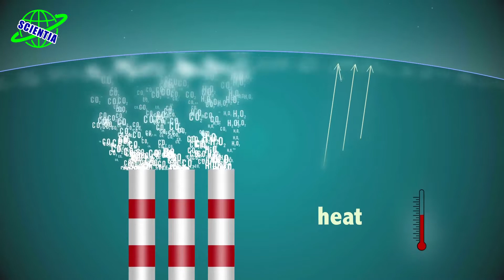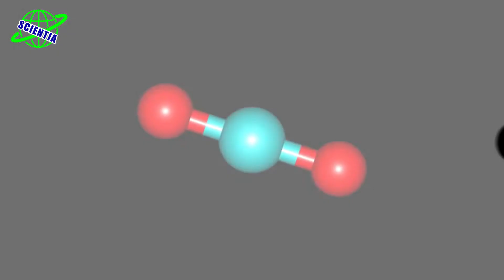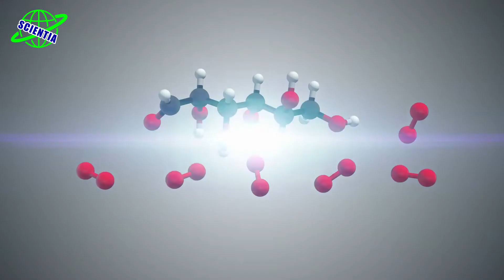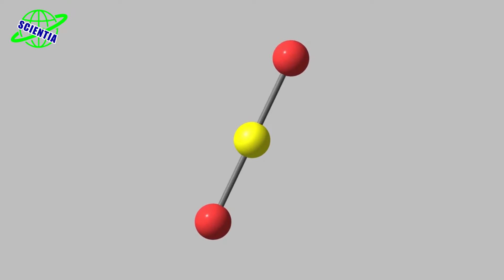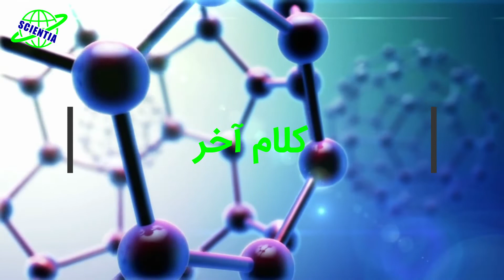ساخت کاتالیزور جدید برای تبدیل بهینه‌تر دی اکسید کربن جو زمین به بنزین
در این ویدئو تلاش میکنیم تا به سوالات زیر پاسخ دهیم:
چطور دی اکسید کربن را به بنزین تبدیل کنیم؟
فناوری تبدیل دی اکسید کربن جو به بنزین چیست؟
آیا می توان با استفاده از کاتالیزور دی اکسید کربن جو را به بنزین تبدیل کرد؟
چطور دی اکسید کربن جو به بنزین تبدیل می شود؟
راه های تبدیل دی اکسید کربن جو به بنزین چیست؟
بهینه ترین روش برای تبدیل دی اکسید کربن جو به بنزین چیست؟
دلایل مضر بودن دی اکسید کربن جو چیست/
چطور از دی اکسید کربن جو استفاده بهینه کنیم؟
فناوری تبدیل دی اکسید کربن به سوخت چیست؟
مهم ترین چالش تبدیل دی اکسید کربن به سوخت چیست؟
چطور مولکول های کربن را باید به دام انداخت؟

فناوری تبدیل دی اکسید کربن به سوخت
در این فناوری که توسط مهندسان شیمی دانشگاه استنفورد ابداع شده، دی‌اکسید‌ کربن اضافی با مقدار مناسبی از هیدروژن ترکیب شده و زنجیره‌ای از مولکول‌های اتان، پروپان و حتی بوتان تشکیل می‌دن، مولکول‌هایی که می‌تونند به منبع تولید سوخت‌های نسل جدید تبدیل بشن. توی سال‌های اخیر تلاش‌هایی برای ابداع روشی مقرون‌به‌صرفه برای استخراج کربن‌دی‌اکسید از جو و تبدیل اون به مواد مفیدی مثل سوخت یا پلاستیک صورت گرفته ، موادی که مردم مایل هستند برای خرید اونها پول خرج کنند.
چالش تبدیل دی اکسید کربن به سوخت
چالشی که دانشمندان با اون مواجه هستند، ابداع روشیه که حداقل بخش کوچیکی از میلیاردها تن دی اکسید کربنی رو که سالانه وارد جو زمین می‌شه، به روش‌های مختلف به مواد مفید تبدیل کنه. برای اقتصادی بودن چنین روشی باید حداکثر مقدار ممکن از کربن‌دی‌اکسید موجود توی گازهای حاصل از احتراق، جمع‌آوری شده و طی یک فرایند سریع و ارزون به مواد مورد نظر تبدیل شه. و برای به دام انداختن حداکثر مقدار ممکن دی‌اکسیدکربن باید زنجیره‌ی هیدروکربنی شکل گرفته تا حد ممکن بزرگ باشه. اما با استفاده از تکنولوژی‌های فعلی نمی‌شه زنجیره‌های طولانی از هیدروکربن تولید کرد. برای تشکیل زنجیره‌های هیدروکربنی طولانی‌ حرارت و فشار زیادی لازمه، از این رو کارآمدی فرایند پایین میاد و هزینه‌‌ها سر به فلک میکشه.
راهی برای به دام انداختن مولکول‌های کربن
کارنیلو مهندس شیمی دانشگاه استنفورد و تیم تحقیقاتی اون تمرکز خودشونو روی پلیمرهای ارگانیک معطوف کردند، موادی دارای منافذ زیاد که میشه با تغییر اندازه‌ی اونها ساختاری مناسب برای به دام انداختن مولکول‌های کربن و ترکیب اون با هیدروژن و در نهایت تشکیل زنجیره‌ هیدروکربن تولید کرد. توی این فرایند از یک کاتالیزور فلزی دیگه برای سرعت‌دهی به فرایند استفاده می‌شه، این ماده ترکیبی از عنصر روتنیوم با تیتانیوم اکسید هستش. محققان می‌تونند با مدل‌سازی منافذ ساختارهای پلمیری، بازدهی فرایند رو به‌طور محسوسی افزایش بدن. نتیجه‌ کار خارق‌العاده بود، افزایش ۱۰ برابری جرم مولکولی زنجیره‌های کربنی، همچنین نرخ تولید زنجیره‌های چهار کربنی بوتان با استفاده از کاتالیزورهای پوشیده‌شده از پلیمرهای ارگانیک تا ۱۰۰۰ برابر افزایش پیدا کرد.
انتشار کربن خالص صفر
در حالت ایدئال هر میزانی از کربن که بشه از اتمسفر زمین استخراج کرد باید به شکلی مطمئن مهار شه؛ یا به‌صورت تولید سوخت و بقیه مواد مصرفی یا مواد پایه‌ کربنی که مصرف خاصی برای اونها وجود نداره. تولید سوخت‌هایی با میزان انتشار کربن خالص صفر میتونه فرایند استخراج دی‌اکسیدکربن و تولید سوخت رو از لحاظ اقتصادی توجیه کنه و از طرف دیگه به کنترل انتشار گازهای گلخونه‌ای کمک کنه. بوتان نسبت به بقیه هیدروکربن‌ها سنگین‌تره و احتمال بخار شدن اون در دمای اتاق و نشت به اتمسفر به مانند بقیه هیدروکربن‌های زنجیر کوتاه زیاد نیست، از این رو تولید چنین هیدروکربی دستاورد مهمی برای محققان قلمداد می‌شه.